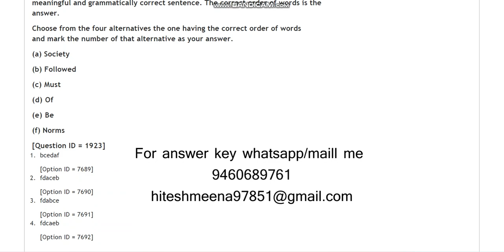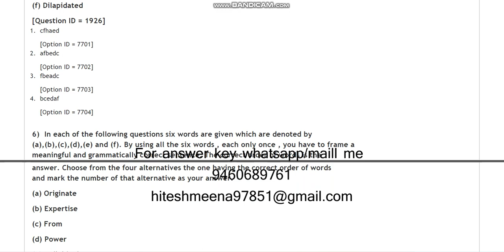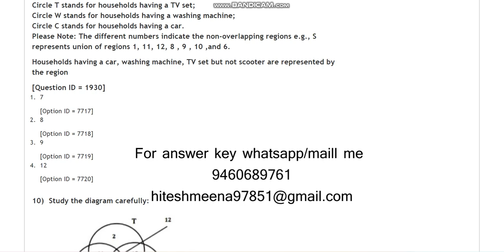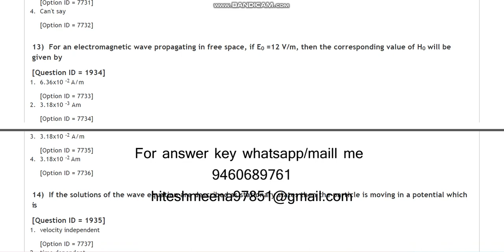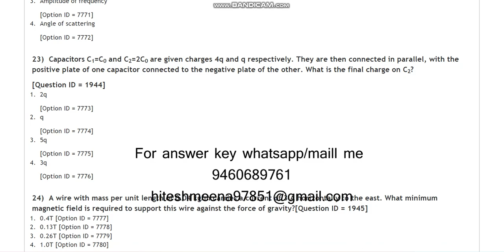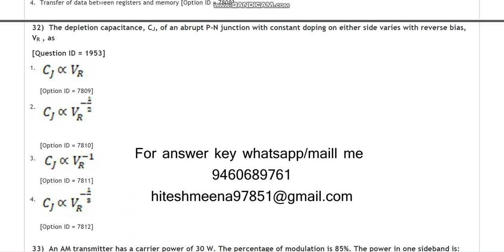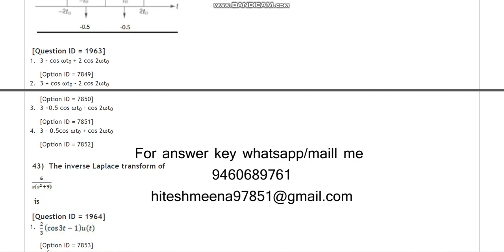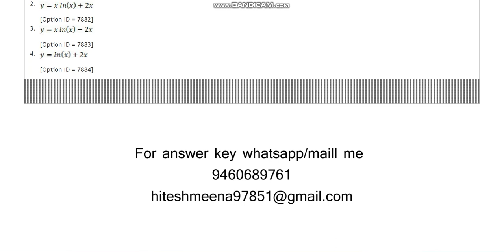DU MSc Informatic IIC 2021 entrance paper by hitesh meena